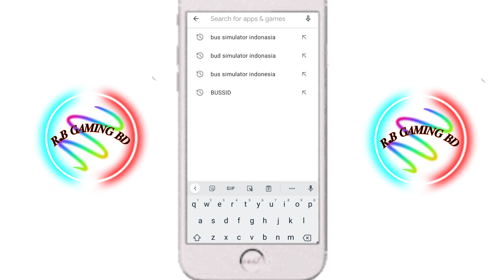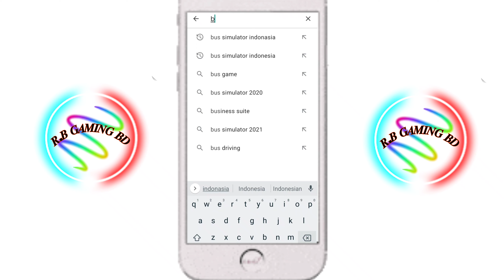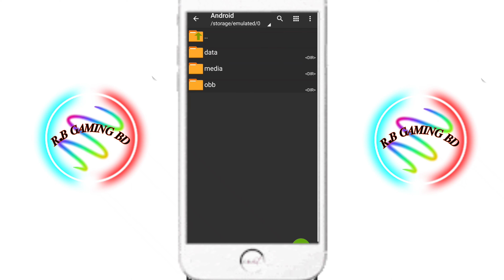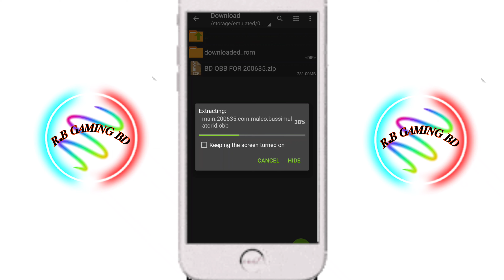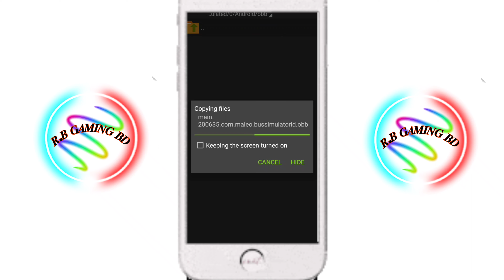BANGLADESHI BUS GAME FOR ANDROID।। FULL SETUP।। MAP+TRAFFIC।।R.B GAMING BD।।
🔥কোনো সমস্যা হলে কমেন্ট এ জানাবেন।🥳

                R.B GAMING BD